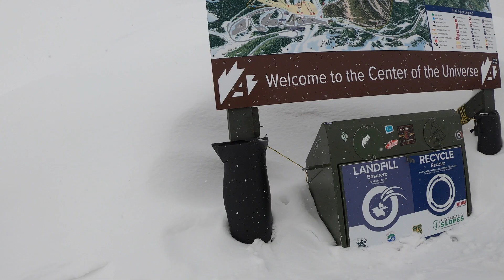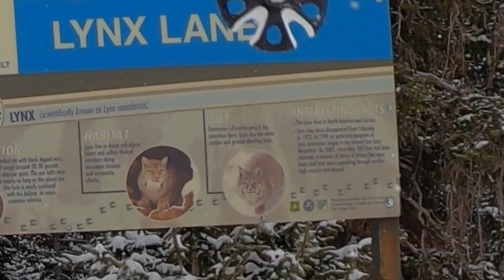May Powder Day at Arapahoe Basin "Mayurary" 5-11-2021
Powder day in May at Arapahoe Basin? I'm going to take it, stuck to the trees due to low visibility but the sun poked through in the afternoon allowing for some nice bowl and headwall skiing.